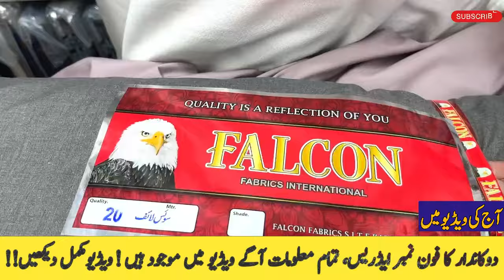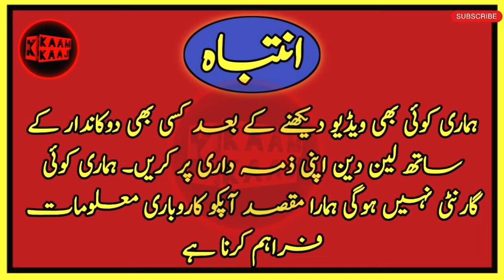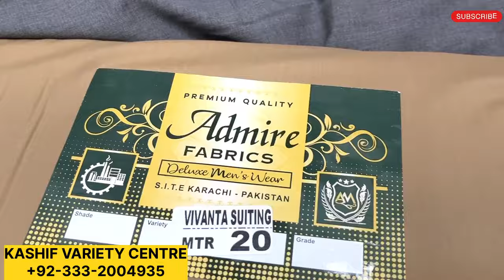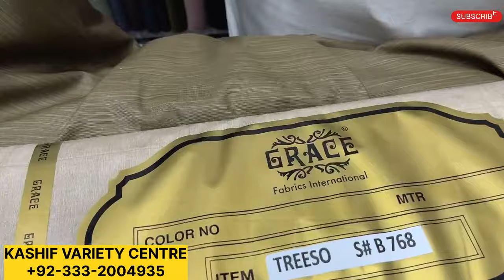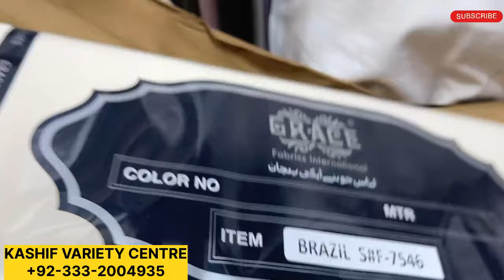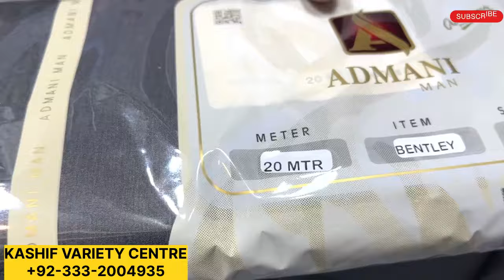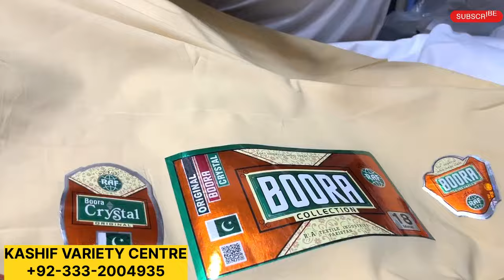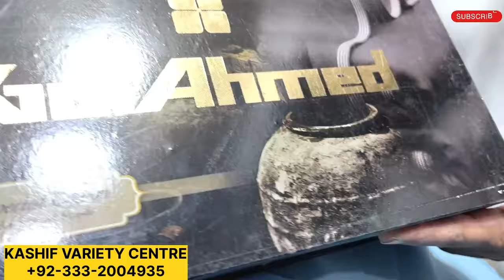Original Grace Fabrics For Men Branded GENT'S CLOTHES Grace Summer collection Gul Ahmed Zain Jee2024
SHOP ADRESS.

KASHIF VARIETY CENTRE
Shop No.1, Chaudhry Market, Bara Bazar, Rawalpindi

SHOP PHONE NUMBERS.

KASHIF VARIETY CENTRE
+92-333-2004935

ORIGINAL GRACE | Men's Fabrics | Biggest Branded Store | Free Delivery

Men's Fabrics Whole sale Market | Gents Cloth market Rawalpindi | Biggest Cloth Market Pakistan

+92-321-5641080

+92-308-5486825